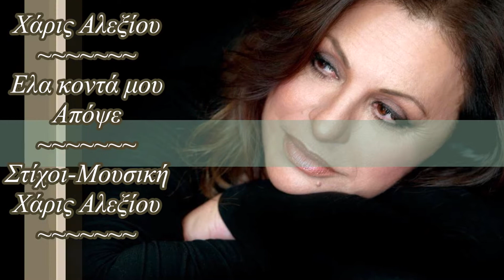ΧΑΡΙΣ ΑΛΕΞΙΟΥ~ΕΛΑ ΚΟΝΤΑ ΜΟΥ ΑΠΟΨΕ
~Ελα κοντά μου απόψε~
Στίχοι // Μουσική // Χάρις Αλεξίου.